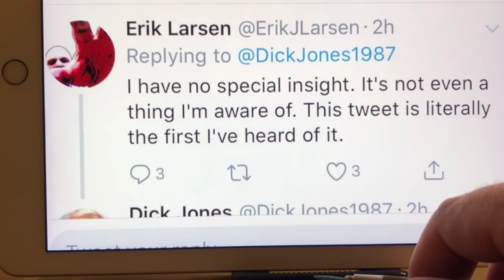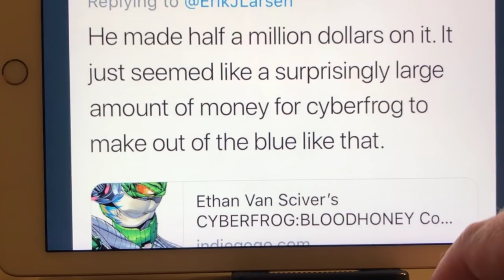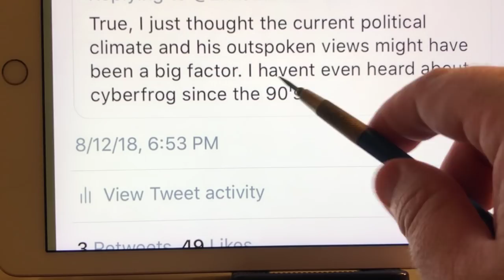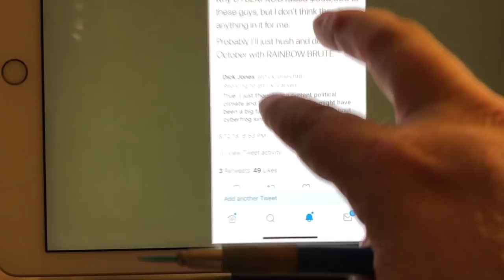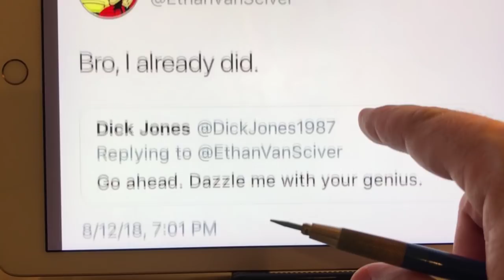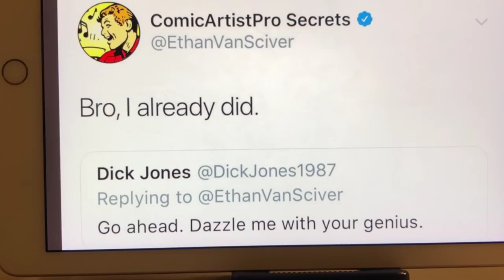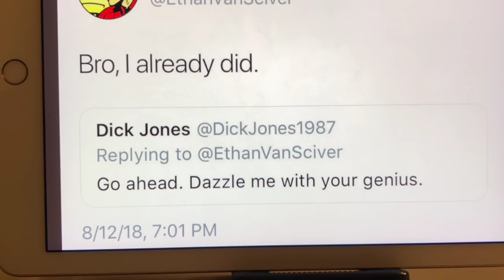HOW TO MAKE MONEY IN INDEPENDENT COMIC BOOKS IN THE AGE OF SJW INFECTION